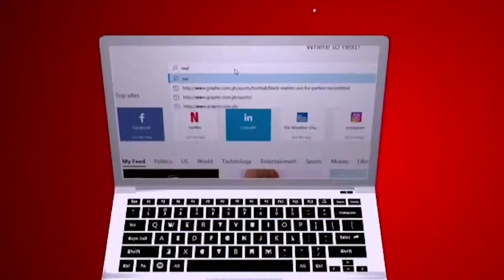Shifting atmospheres by Rev Dr Ebenezer Markwei